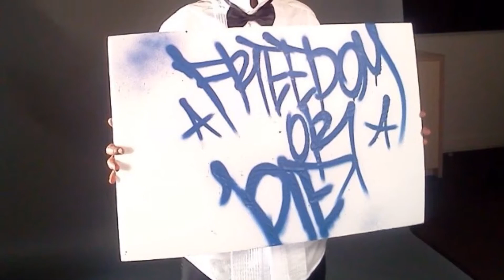Malcolm X Music Video Behind The Scene part 2. Blackzion Film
Malcolm X Music Video Behind The Scene part 2 Starring Genesis The Ruckus Directed By Blackzion Film Sponsored - MR Montreal Mafia - TeamRuckus & Filmed By Honey The Diva Edited by RuckusHD